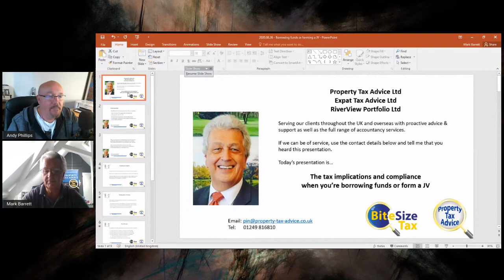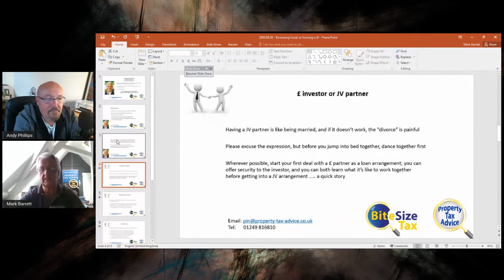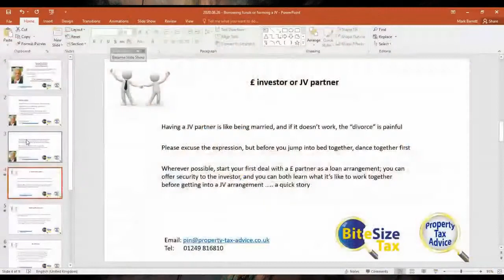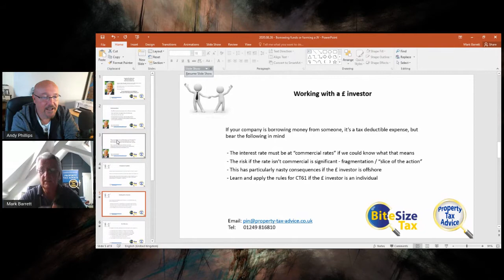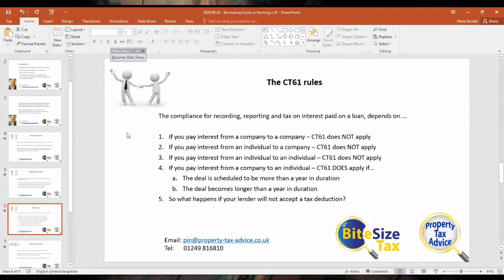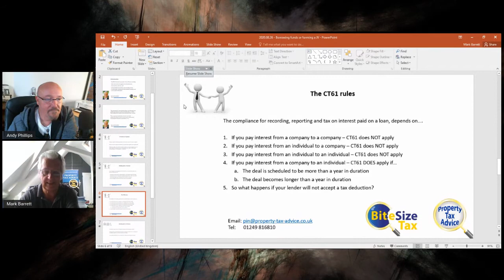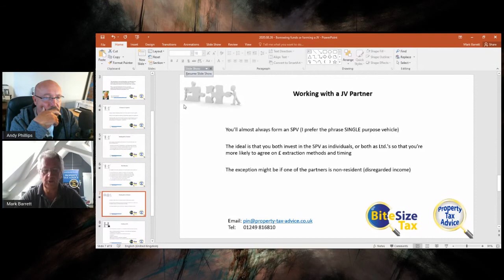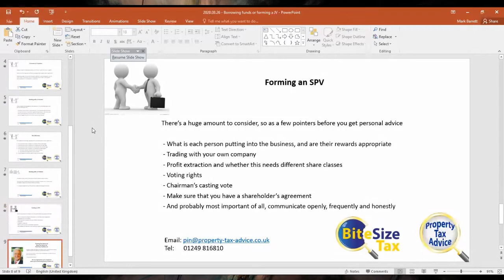BiteSize Tax - Borrowing funds or forming a JV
Borrowing funds or working in a JV brings with it tax and compliance issues which in this video, Mark Barrett of Riverview Portfolio and Property Tax Advice will talk through the key considerations.